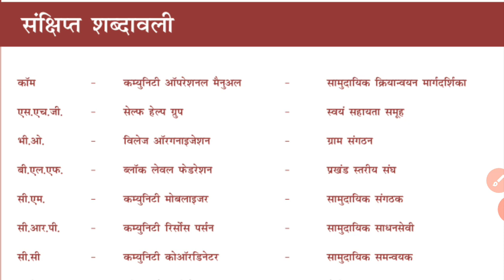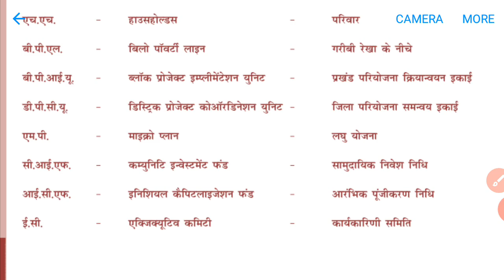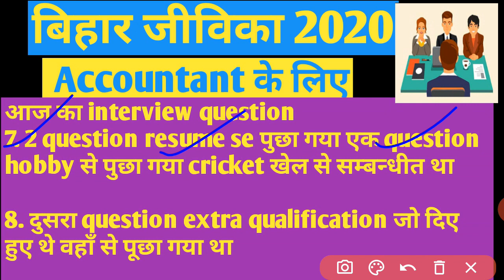Bihar Jeevika 2020 || Accountant के लिए आज का interview question आ गया है देख लिजिए क्या पूछा गया है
Bihar Jeevika 2020 || Accountant के लिए आज का interview question आ गया है देख लिजिए क्या पूछा गया है BRLPS
Bihar Jeevika 2020 livelihood Specialist GD topic today and Accountant interview question today
Bihar Jeevika 2020 BPM, Livelihood Specialist, Training Officer, Office Assistant- BPIU and Accountant-BPIU Document से सम्बन्धित महत्त्वपूर्ण जानकारी
Bihar Jeevika 2020 || Interview Call letter out BPM, Livelihood Specialist, Training Officer, Office Assistant- BPIU and Accountant-BPIU
Bihar Jeevika 2020 || Next stages of selection process for BPM, Livlihood Specialist, Training Officer, Office Assistant- BPIU and Accountant-BPIU, have beeen scheduled

Bihar Jeevika 2020 || CC  BRLPS
Bihar Jeevika 2020 CC के लिए महत्त्वपूर्ण सूचना Document से सम्बन्धित जानकारी BRLPS
Bihar jeevika 2020 आगया CC का interview call letter detail schedule of Village Internship list BRLPS
Bihar Jeevika 2020 New update for CC village internship andBihar Jeevika 2020 New update for CC and Office Assistant,
Accountant etc. का Next stages जल्द BRLPS
Bihar jeevika 2020 || CC post internship district and block list aa gya बिहार जीविका BRLPS ...
Bihar jeevika 2020 New update AC post का Internship के लिए आ गया पूरा लिस्ट  बिहार जीविका BRLPS Candidate's Name, block, district,
Date of Village Internship लिस्ट जारी
Bihar jeevika 2020 latest update ||
Bihar jeevika 2020 || AC and CC village internship date out brlps बिहार जीविका .
bihar jeevika 2020 Detailed guidelines and schedule for joining for LSBA has been published.
बिहार जीविका 2020 Bihar jeevika 2020

बिहार जीविका 22 post ka joining schedule jari
online upload documents and three choices of district for posting
bihar jeevika cc latest news,
bihar jeevika cc ka interview kab hoga,
bihar jeevika cc internship date,
bihar jeevika cc merit list,
jeevika livelihood specialist interview,
jeevika accountant block level interview,
jeevika accountant interview,
transport department new vacancy,
bihar police result 2020 cut off,
bihar police home guard vacancy 2020,
bihar police home guard vacancy 2020 online,
bihar police sepoy constable kya hota hai,
executive assistant vacancy in bihar,
executive assistant vacancy in bihar 2020,
executive assistant career,
bihar health department deo vacancy 2020,
bihar data entry operator vacancy 2020,
bihar data entry operator vacancy 2020 last date,
bihar data entry operator vacancy 2020 apply,
beltron job vacancy 2020,
beltron job,
beltron job profile,
beltron vacancy in bihar 2020,
beltron vacancy in bihar 2020 in hindi,

बिहार अमीन सिलेबस २०२० इन हिंदी,
बिहार अमीन सिलेबस इन हिंदी,
बिहार अमीन सिलेबस in hindi,
अमीन भर्ती 2020 बिहार,

jeevika accountant interview,
bihar jeevika accountant interview,
jeevika office assistant interview,
jeevika office assistant selection process,
jeevika office assistant,
jeevika interview questions,
jeevika office assistant interview questions